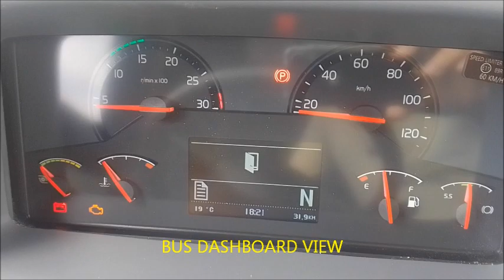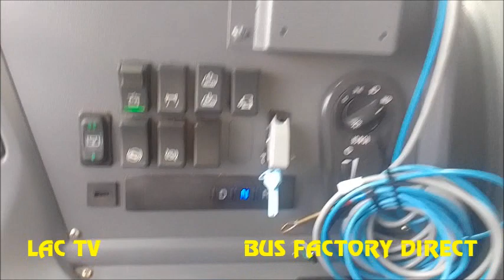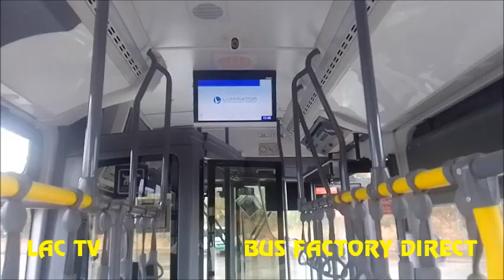DIRETO FÁBRICA 63 - BRT ELÉTRICO DE SALVADOR MILLENNIUM 5, MONDEGO RED CHILE B.8R PISO BAIXO, ONIBUS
BUS FACTORY DIRECT /// DIRECTO DE LA FÁBRICA DE AUTOBUSES
BASU KOJO HARA CHOKUSETSU /// LANGSUNG DARI PABRIK BUS

ENTREGA DOS MILLENNIUM 5 ELETRICOS PARA SALVADOR, E MAIS DETALHES INTERNOS DO B.8R DA RED, COM CAMERAS INTERNAS E MONITOR LCD PARA TV DIGITAL

ITAU: CONTA : AG: 0483 / C/C 34918-9

NOVOS VIDEOS TODOS OS SABADO AS 18HS E AS LIVES AOS DOMINGOS AS19HS